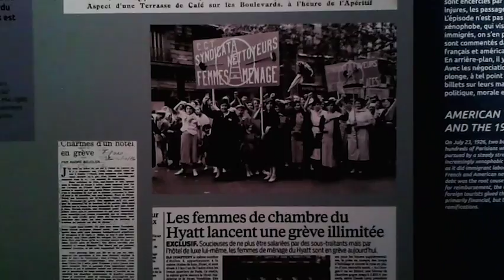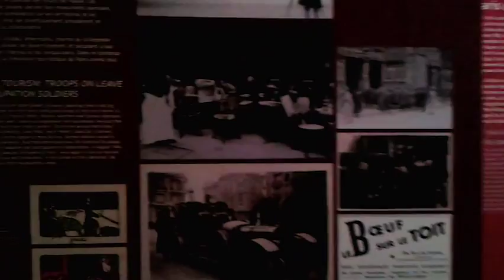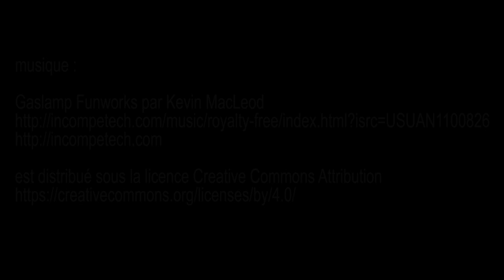expo Bons Baisers de Paris, Galerie des Bibliothèques - Paris mars 2016